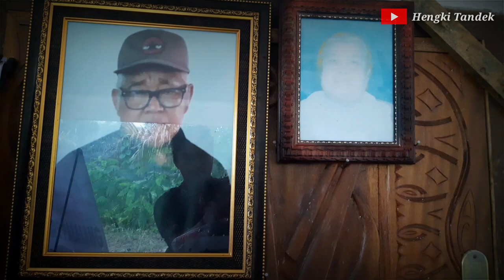Pemakaman Orang Toraja Di Perantauan MAMUJU, Alm.Sampe Palalang (Nenek Rensi)..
Nah kawan vidio kali ini, vidio mengenai "Pemakaman Orang Toraja Di Perantauan MAMUJU, Alm.Sampe Palalang (Nenek Rensi)"

almarhum merupan asli suku toraja dan mempunyai 8 anak dan 32 cucu. hanya ber-transmigasi ke wilaya sulawesi barat.
almarhum di makamkan di daerah desa karave,kec.bulu taba, kab.pasangkayu, Provensi sulawesi barat dengan adat dan tradisi toraja.

nah kawan ku,
Vidio ini banyak mengandung tentang cara melepaskan almarhum dari kediaman rumahnya, seperti ibadah pelepasan, ma'palo, ma'badong, potong kerbau, saling siram air lumpur dan  saling dorong dorong pada saat memikul mengantar almarhum ke patane.
dan ini ciri khas atau tradisi Adat toraja pada saat memakamkan seseorang yg telah meninggal dunia.

okey kawan, semoga vidio ini dapat menghibur kalian semua dan dapat memberikan sedikit informasi mengenai cara atau tradisi suku toraja pada saat memakamkan seseorang yabg telah meninggal dunia.

nonton juga vidio ini juga kawan,
istri dari almarhum sampe palalang :

lagu TORAJA 2019_Mi tampekan dikka' nenek_Trio teodora

terimakasih banyak🙏🙏